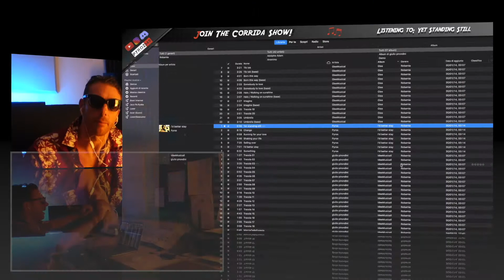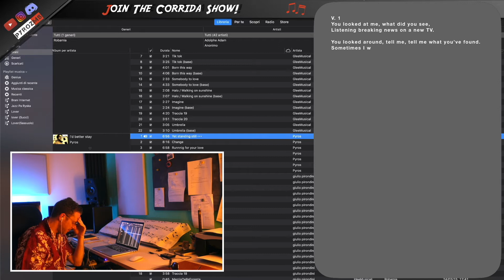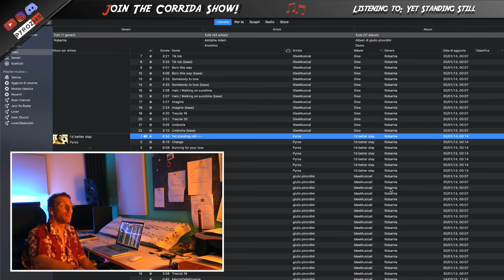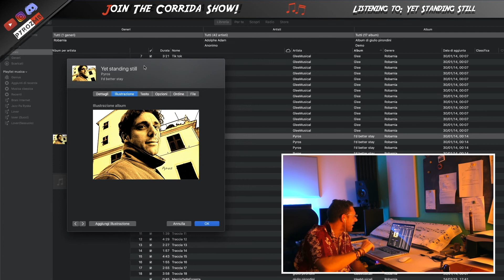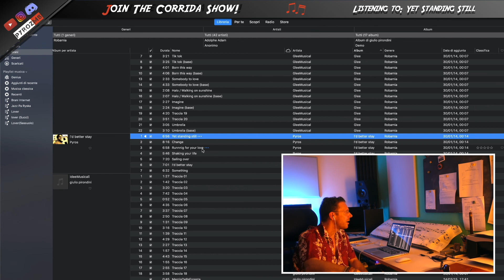Join The Corrida! | "YET STANDING STILL"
Too many serious videos in the last few days.. have definitely come up to me like a snowball effect..

This is a playlist, a room where we can listen, share and discuss our music relics which we have left behind maybe many years ago.. let's make up now for lost time!

Join The Corrida Show and share your music wrecks!
Put your link here on YT or on my Discord page "Join-The-Corrida".